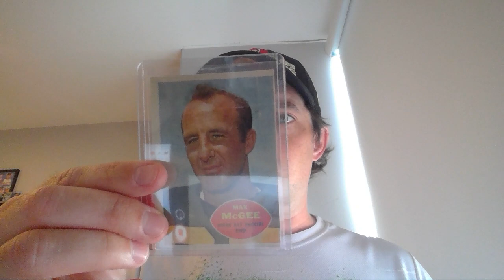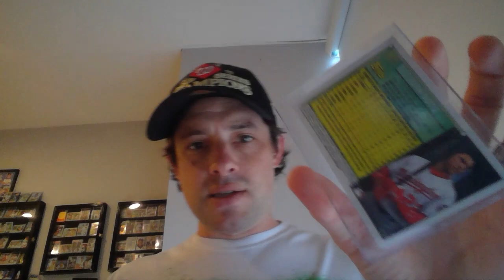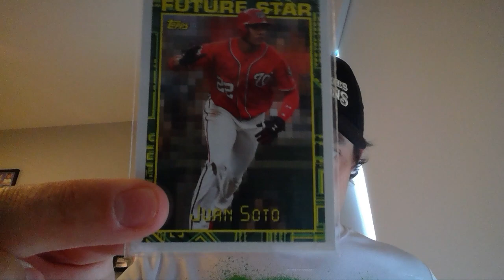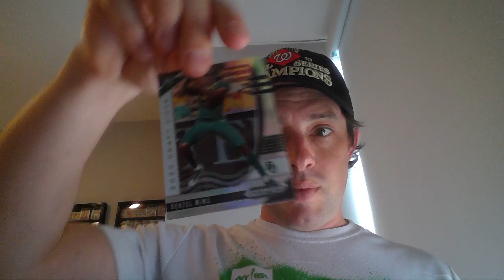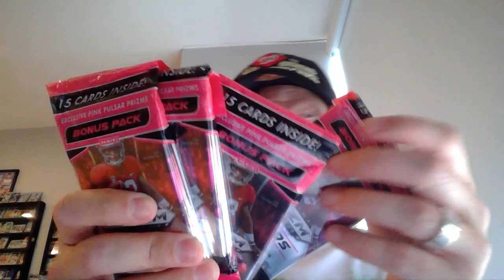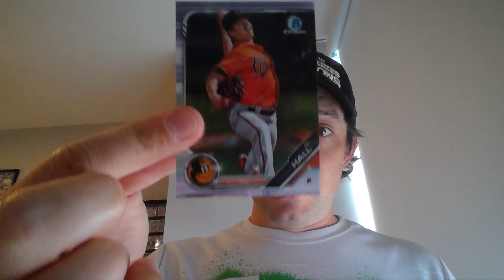MAILDAY! Some super giveaway - three autos, BOWMAN MOJO, Denzel MIMS! Manny Machado